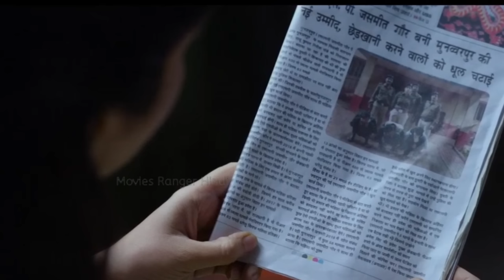BHAKSHAK (2024) Movie Explained in Hindi | Bhakshak Netflix Movie Explained in Hindi | Movies Ranger